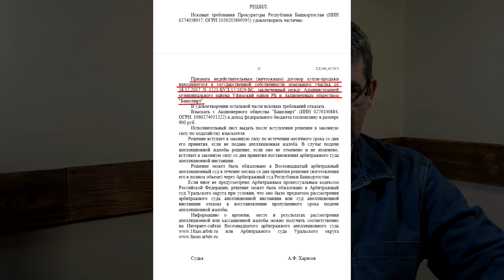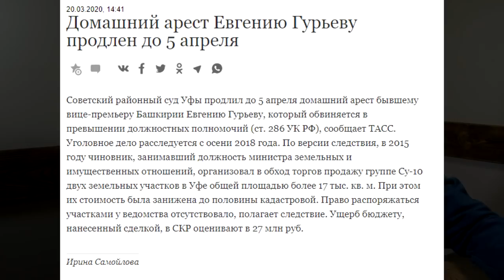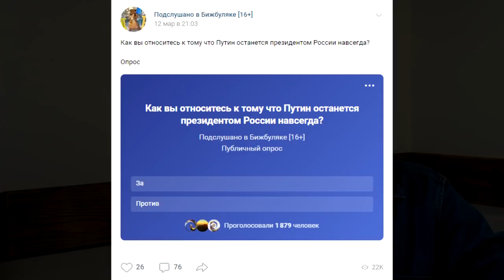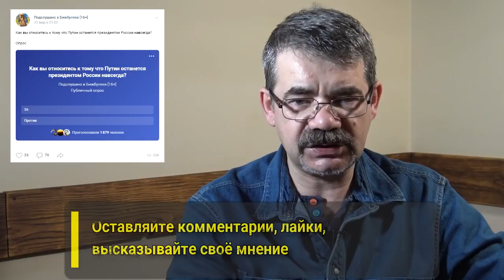"Чиновникам РБ коронавирус По...?". "Открытая Политика". Выпуск - 184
Хронометраж выпуска:
00:28 - Кадры мешают всем?;
06:00 - Заставили извиняться?
10:53 - Попрошайки Хабирова;
13:13 - Чиновникам РБ коронавирус ПО...?;
21:17 - Спасительное эхо Бойцовой;
24:26 - У "Башспирта" отняли землю?;
28:24 - Наглая ложь "Коммерсанта";
31:01 - Бижбуляк.